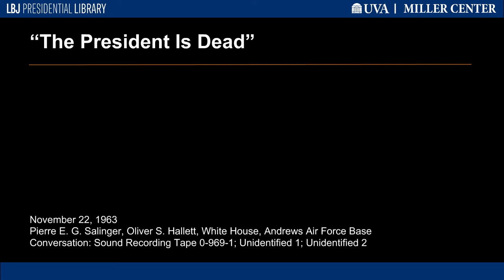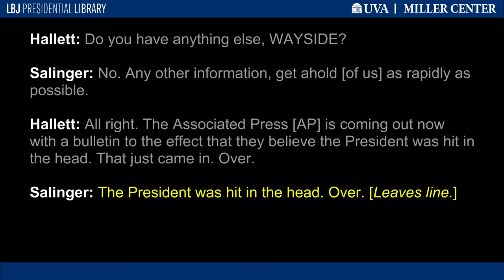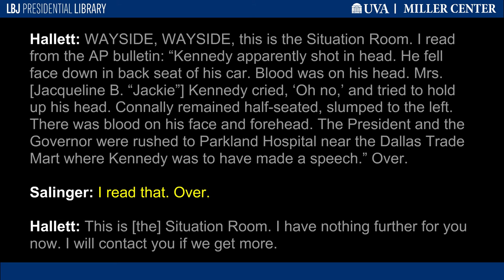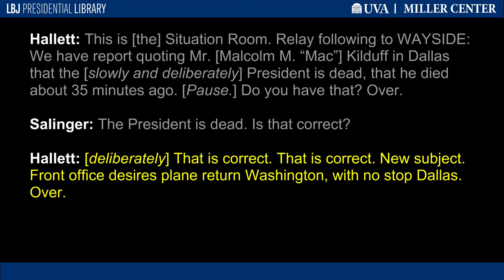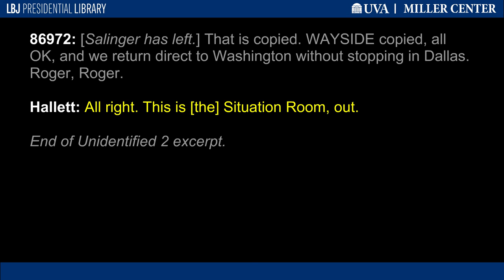“The President Is Dead”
At the time of President John F. “Jack” Kennedy’s assassination around 12:29 p.m. CST, White House press secretary Pierre E. G. Salinger and several members of the Cabinet were airborne over the Pacific Ocean en route to Japan. Over the next hour, the White House Situation Room relayed to Salinger numerous reports on the developing situation in Dallas, including confirmation of the President’s death.